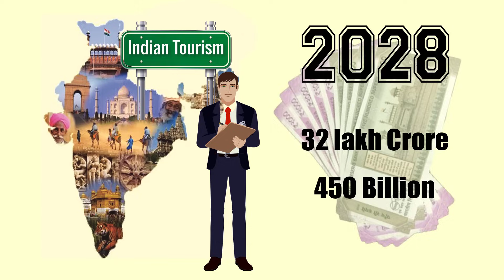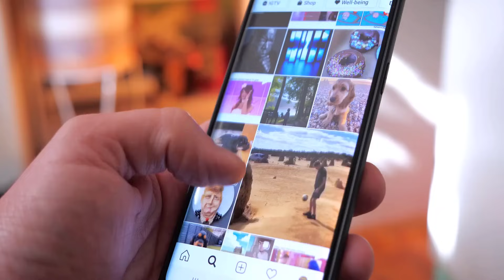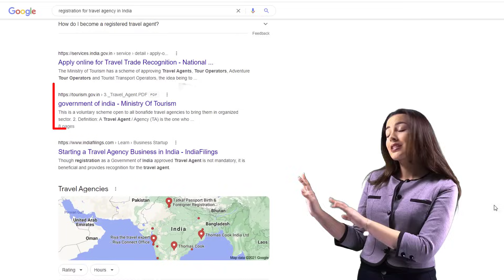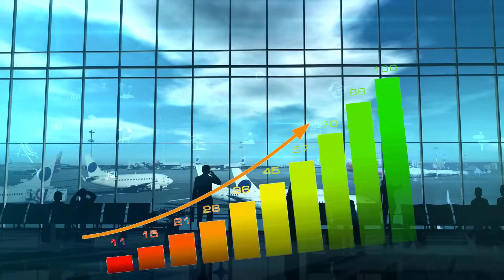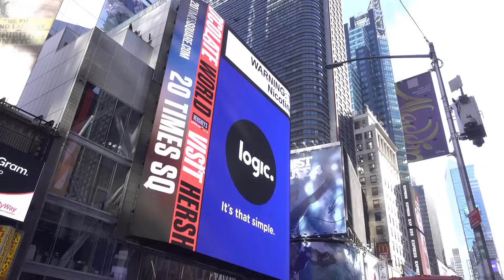How to Start a Travel Agency with Full Case Study? – [Hindi] – Quick Support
How to Start a Travel Agency with Full Case Study? – [Hindi] – Quick Support. आज कल Travel Blogging और Vlogging के चलते भी घूमना - फिरना अपने शौक़ पूरे करने के साथ-साथ कमाई का ज़रिया बन गया है. और इन सब चीज़ों के चलते Travel Agency खोलना भी एक अच्छा बिज़नेस मॉडल साबित हो रहा है. तो आज Quick Support आप को बताएगा कि अपनी ख़ुद की Travel Agency आप कैसे खोल सकते हैं?. इसीलिए इस विडियो को पूरा जरुर देखे.